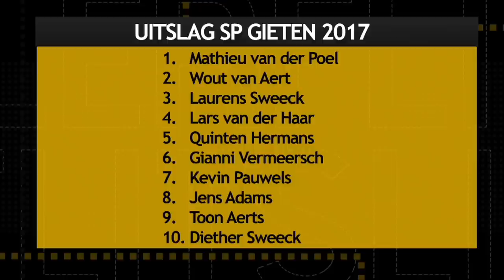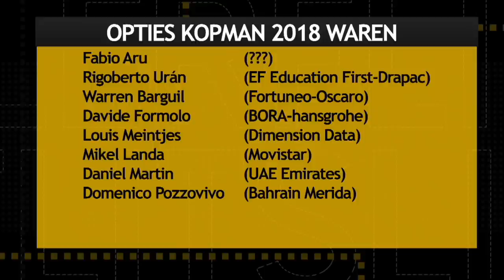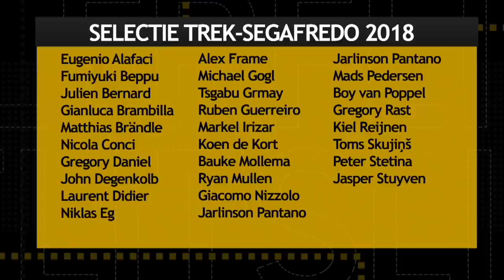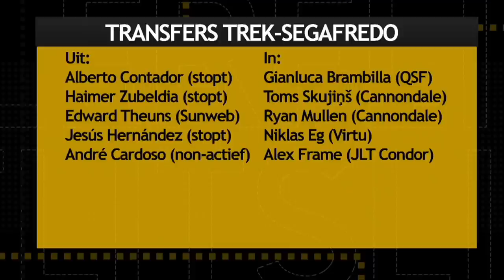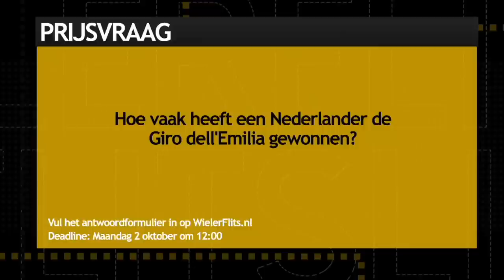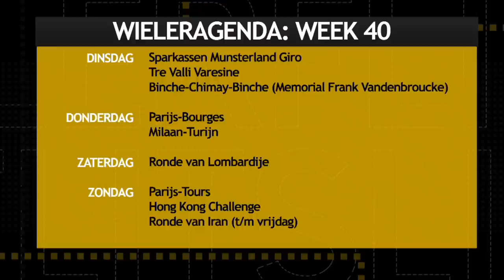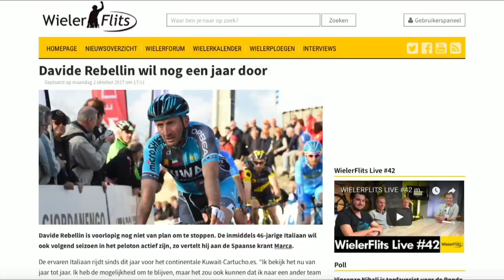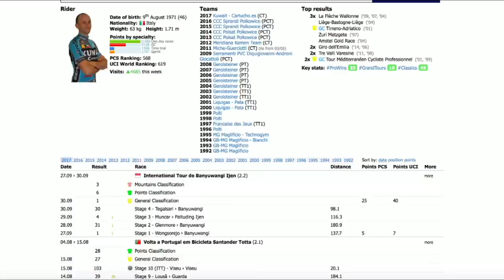WIELERFLITS LIVE #43 met Steven de Jongh en Michael Boogerd